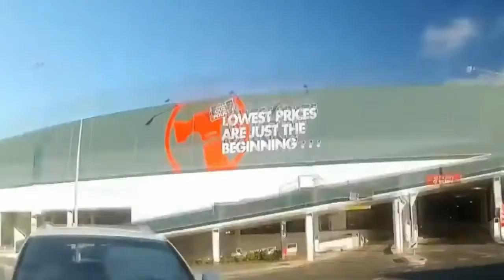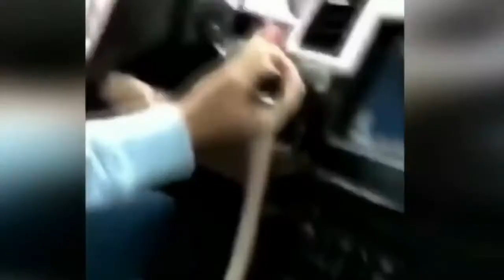Funny Women Driver Accidents